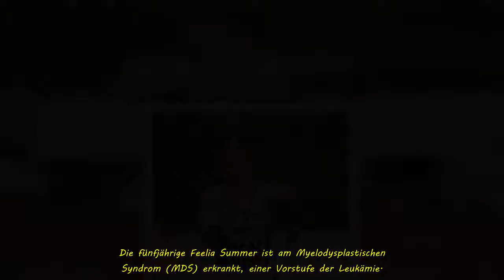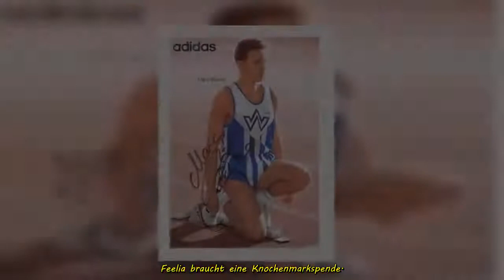Tochter Feelia (5) hat Leukämie